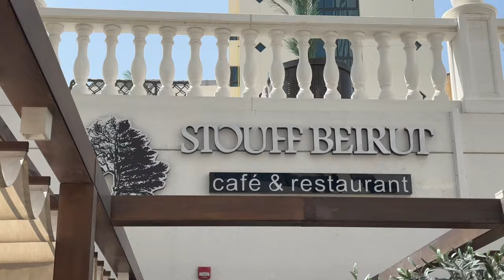Stouff Beirut: A Memorable Experience in Dubai. The Saturday Brunch, Kharouf and Much More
ستوف بيروت: تجربة لا تنسى في دبي. برانش السبت ، الخاروف وأكثر
Location:
Stouff Beirut is a Lebanese-Mediterranean-inspired restaurant holding history and heritage in every element! Starting with the word Stouff, it is the traditional method of referring to wood or charcoal-fired stove used for cooking and heating in rural areas.
Stouff is the traditional method of referring to wood or charcoal-fired cook stove in the Beirut highlands, which is frequently used for cooking and heating meals in rural homes. Meals are more flavorful and delicious when they are cooked over wood.
For a real taste of Lebanese cuisine, our signature restaurant, Stouff Beirut, promises favourites and artisanal dishes, prepared by expert chefs using the finest and freshest ingredients.

Offering a delectable selection of artisanal butchery and Lebanese mezze, slow-cooked over an open fire kitchen to enhance the flavours.

Menu is entirely curated of authentic creative recipes and extreme attention to detail is extended on every preparation.

Lebanese Brunch:
Every Saturday From 1:00 pm to 4:00 pm

AED 220 per person inclusive of soft beverages
AED 270 per person inclusive of house beverage
AED 320 per person inclusive of premium beverage